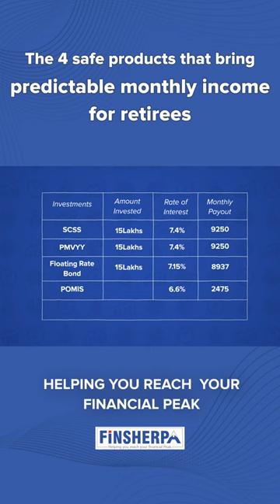The 4 safe products that bring predictable monthly income for retirees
What are the safest investment options available? - this is a common question from senior citizens.

Given the economic conditions are unpredictable and volatile. People who retire sometimes look for little safety.

We believe, there are these famous 4 products available in the Indian market that are the safest option for Retirees.

Why are we suggesting these products are safer?1. The government guarantees these products2. They provide a predictable rate of returns

1. Senior citizen Savings scheme(SCSS) - available through the Post office and select banks and provides a return of 7.4% return and a senior citizen can invest to a maximum amount of 15 Lakhs

2. Pradhan Mantri Vaya Vandana Yojana(PMVVY) - Its offered by Central government through LIC. The return is at 7.4% interest and the max investment amount is 15 Lakhs

3. Floating Rate Bond. The interest rate is 7.15% As the name suggests the interest rates are subject to change. You can invest through Banks and there is no upper cap on the investment amount.

4. Post Office monthly income scheme(POMIS). Did you know Post Office is also a bank? The Max Investment amount is 4.5 Lakhs; if a jointly held account, the amount can go up to 9 Lakhs. The rate of Interest is 6.6%

Lets say you choose to invest in all the 4 schemes, an amount of 49.5 Lakhs with great safety of principal amount and almost 30000 is what you going to get month on month to manage your monthly expenses.(Full details in the video)

SCHEDULE:
Every Friday @ at 06:00 pm

To get insights on Financial management and Investment, watch our channel videos. It has full of abundant information about Finance and tips on becoming rich in your own way.

To make a much better return on your investments, talk to us: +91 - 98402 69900

FINSHERPA – The most preferred wealth creation partner for professionals and individuals in their middle age.